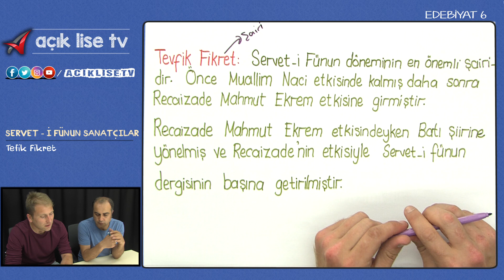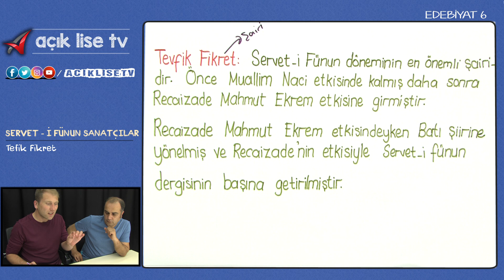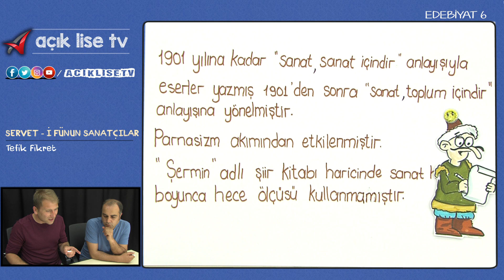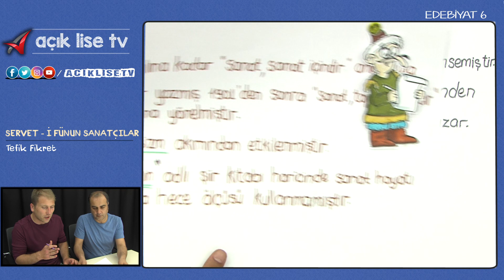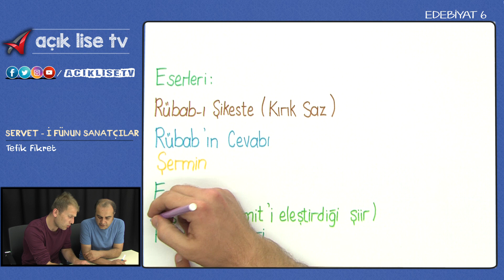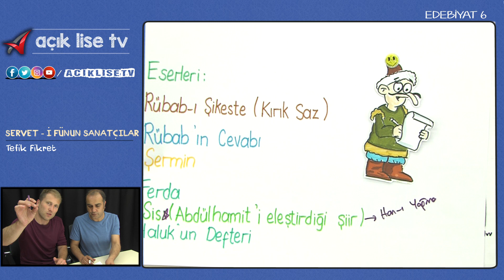Servet-i Fünun Sanatçıları - Tevfik Fikret